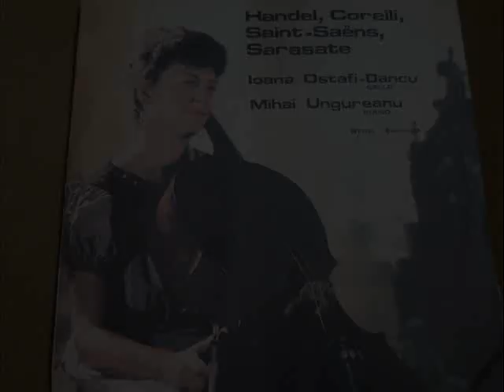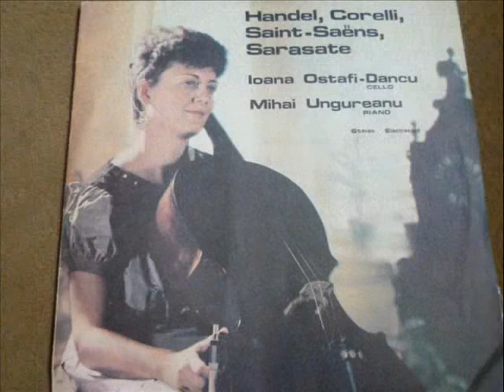Pablo Sarasate - Zigeunerweisen (Gypsy Airs)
Ioana Ostafi Meier - Cello

Mihai Ungureanu - Piano.